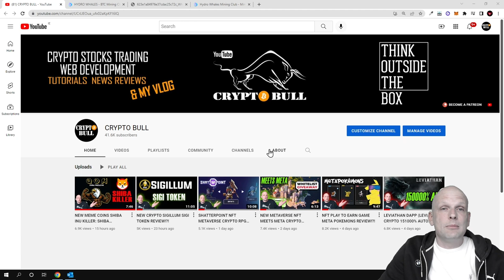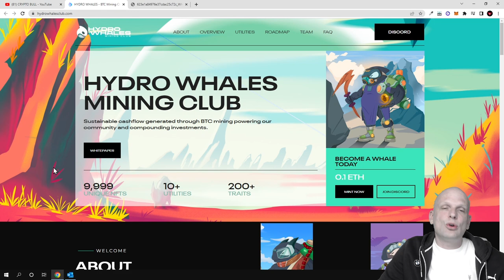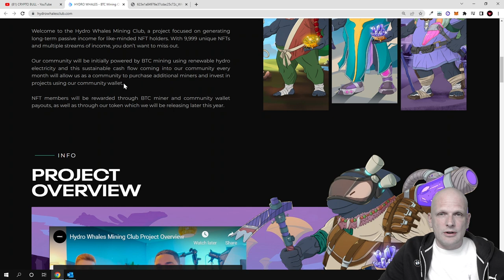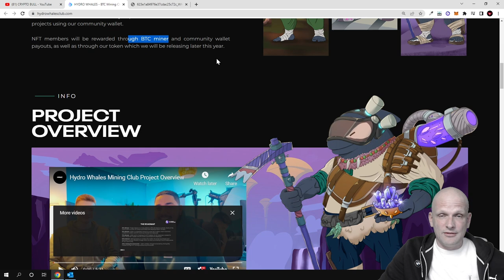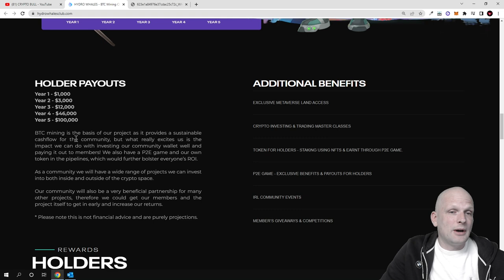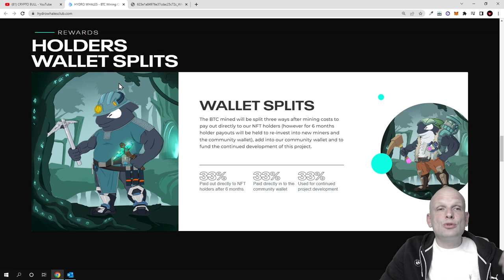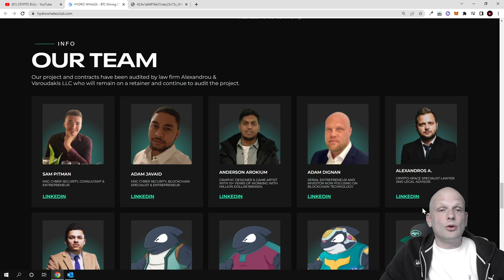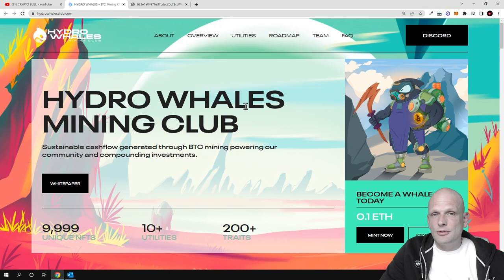BITCOIN MINING NFT METAVERSE PLAY TO EARN GAME HYDRO WHALES REVIEW!?!